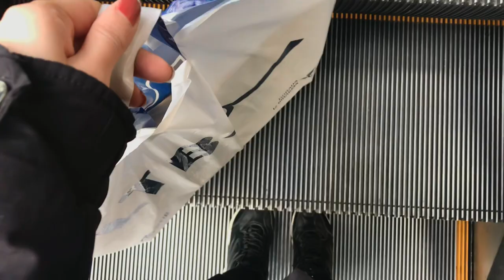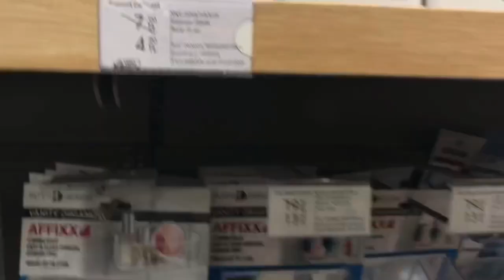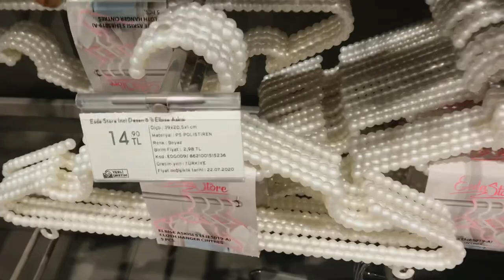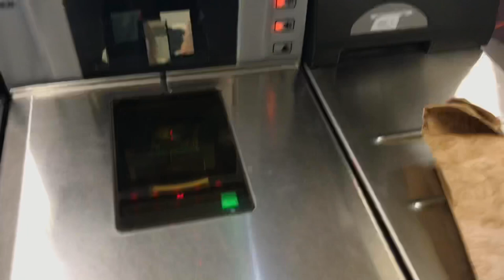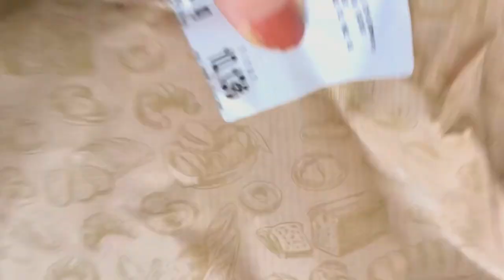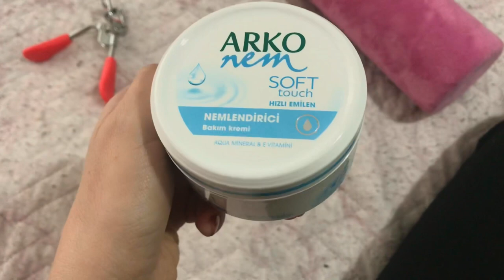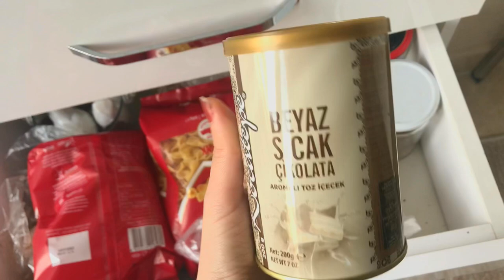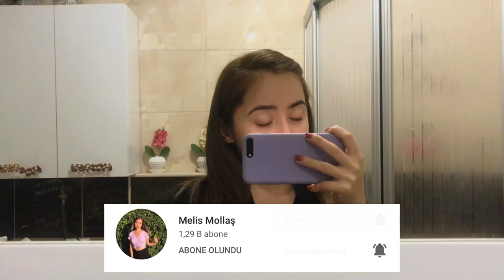EVİDEA MAĞAZASINI GEZELİM | Benimle bir gün | Vlog#54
Herkese merhaba:) Umarım iyisinizdir bugün birlikte alışveri merkezindeyiz:) İyi seyirler.